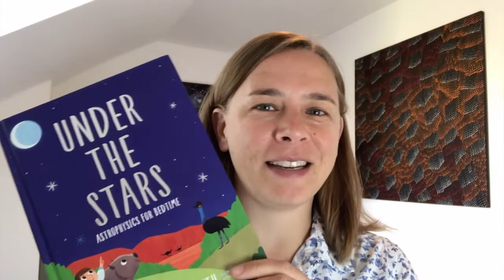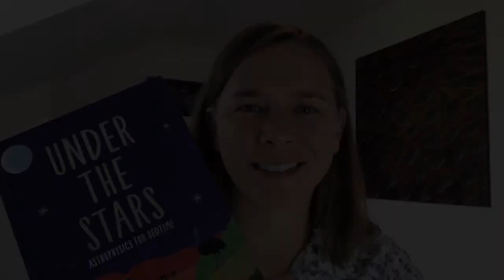Wonders of Space with Lisa Harvey-Smith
Why is the sky blue? Have you ever thought about that? Let Prof Lisa Harvey-Smith, Astrophysicist and author of "Under the Star" tell you how nature evolves and come together to make the sky blue.

"Under the Stars- Astrophysics for Everyone" explains the solar system, planets, the Milky Way, gravity, rainbows, constellations and many other wonders of space through wonderful stories and beautiful illustrations.

Lisa Harvey-Smith is an award-winning astronomer and Professor at the University of New South Wales. In 2018 she was appointed as the Australian Government's Ambassador for Women in Science, Technology, Engineering and Mathematics (STEM).